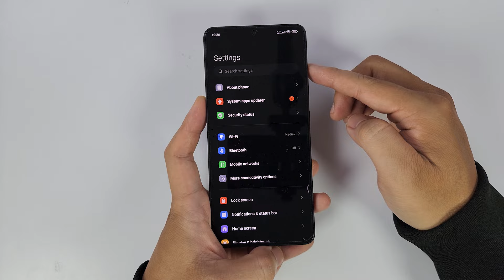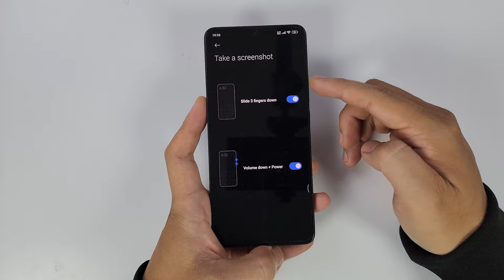How to Take Screenshot Poco X6 Pro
"To take a screenshot on the Poco X6 Pro, you can use either of these methods:

Hardware buttons method:
Navigate to the screen you want to capture.
Press and hold the Power button and the Volume Down button simultaneously for a few seconds.
You should see the screen flash briefly, and you'll hear a camera shutter sound, indicating that the screenshot has been taken.
The screenshot will be saved in your phone's gallery or in the ""Screenshots"" folder.
Three-finger swipe gesture method:
Ensure that the three-finger swipe gesture is enabled on your device. You can check this by going to Settings - Additional Settings - Gesture shortcuts - Take a screenshot. Make sure the toggle switch is turned on.
Once enabled, navigate to the screen you want to capture.
Place three fingers on the screen and swipe downwards.
You'll see the screen flash and hear a camera shutter sound, indicating that the screenshot has been captured.
Choose whichever method feels more convenient for you.